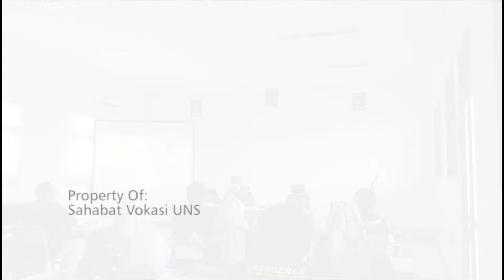Kunjungan Dewa Profesor Ke Kampus UNS Caruban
Kunjungan Dewa Profesor Ke Kampus UNS Caruban pada tanggal 16 Oktober 2022 yang bertempat di gedung 2 lantai 3